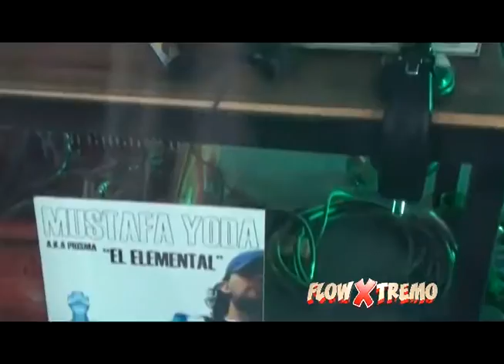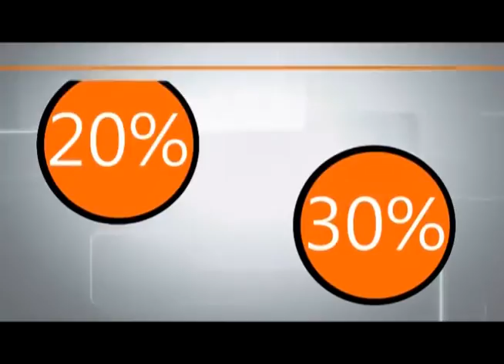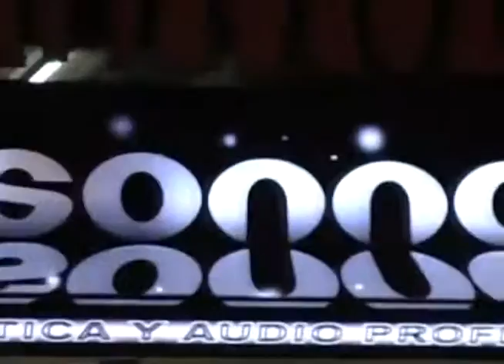FLOW XTREMO 54/Problems en Tecnópolis/Mustafa Yoda/A Cara de Perro Zoo/Al Kaeda/Urbanse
Programa de tv dedicado a la difusión de la cultura urbana y deportes extremos de Argentina conducido por Pablo Duarte y Dj Marian. CABLEVISION en el canal q se llama TELEVISION REGIONAL número 14 en la grilla (18 en el cable digital) y también ON LINE en televisonregional.com Dias lunes 00 30 hs y repeticiones, más info en facebook FLOW X-tremo